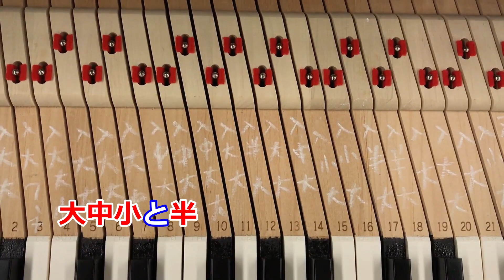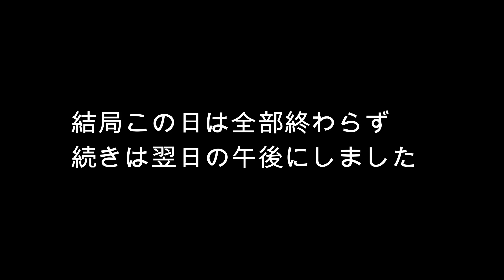知ってた？鍵盤を軽くする方法！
鍵盤を軽くする方法についてご紹介しています。